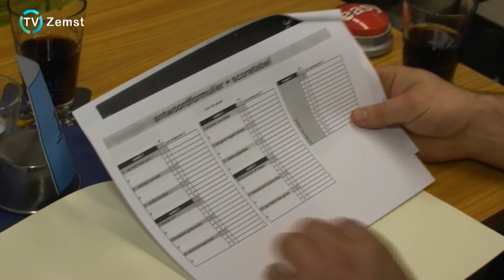Quiz voor niet-kwissers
Op 18 Februari organiseerde basisschool Tuimeling en Brainstorm een interactieve quiz voor niet-quizzers.  Deze quiz heeft een uniek concept waarbij de kinderen worden aangemoedigd om interactief deel te nemen aan tal van filmpjes, die achteraf ook op youtube worden gezet.